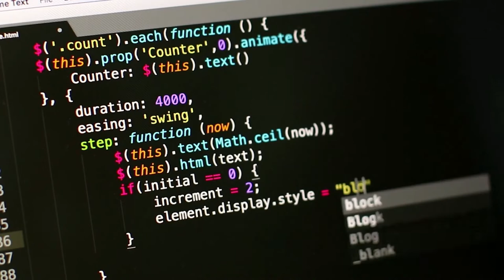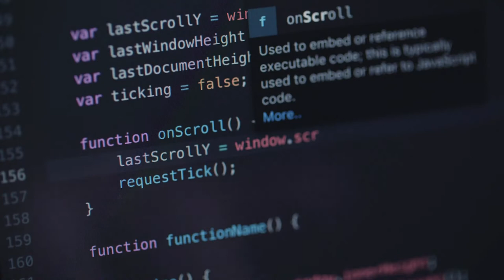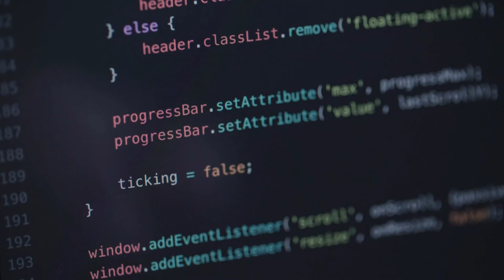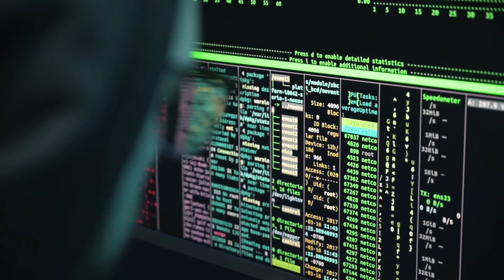Coding stock video | Programming HD Stock Video | Free stock footage |Free HD Videos - No Copyright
In this video, you can watch Coding stock video . This stock footage is free to use you can use this video for your project or commercial purpose but you can't sell this. You don't need to ask for any permission to use this footage.

2. Put this following in your video description
Videos For Need- No Copyright